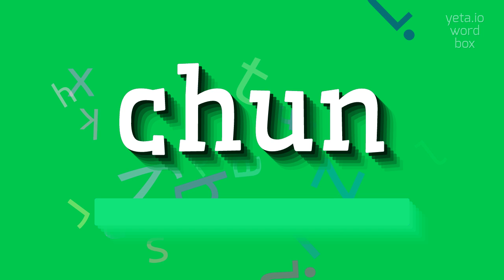How to say "chun"! (High Quality Voices)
Watch in this video how to say and pronounce "chun"!